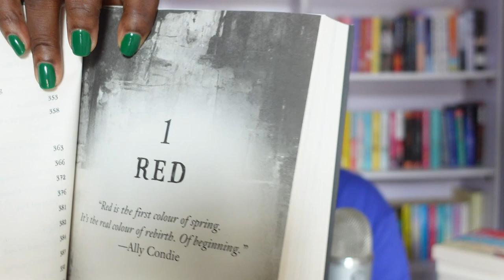24 books to read in 2024 | my 2024 TBR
Hello loves 🥰 , in 2024 i really want to reduce my physical tbr, so here are my priority reads for 2024.

Intro: 00:00 - 01:28
Physical TBR: 01:28 - 08:48
Series: 08:48 - 09:43
Kindle: 09:53 - 10:14
Outro & Bloopers: 10:14 - 11:03